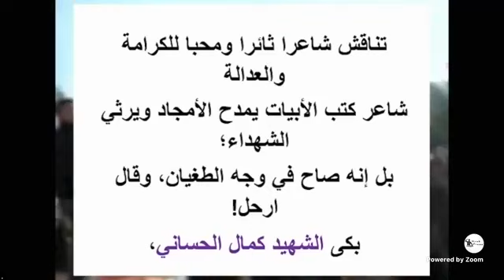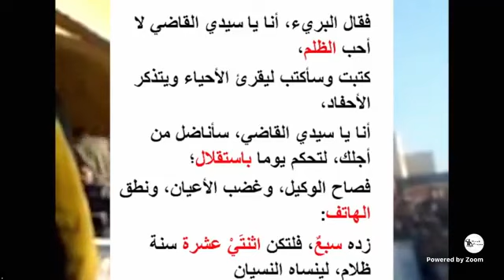الخروج الإعلامي الأول للمعتقل السياسي البشير إبن شعيب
أول خروج اعلامي للمعتقل السياسي بشير إبن شعايب